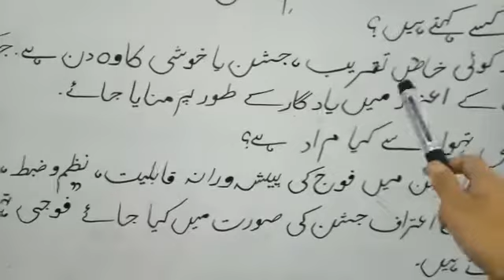6th urdu 23 6 20